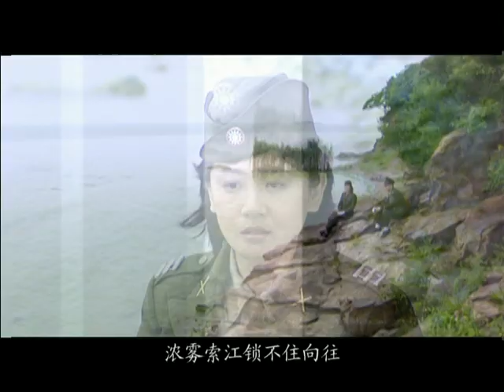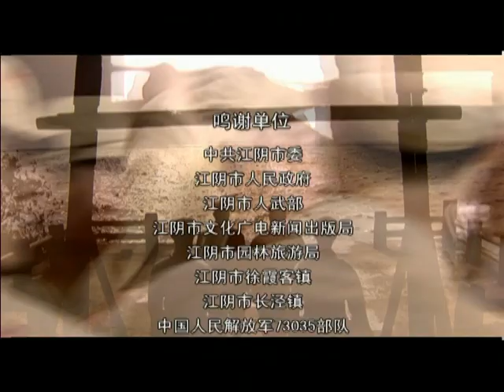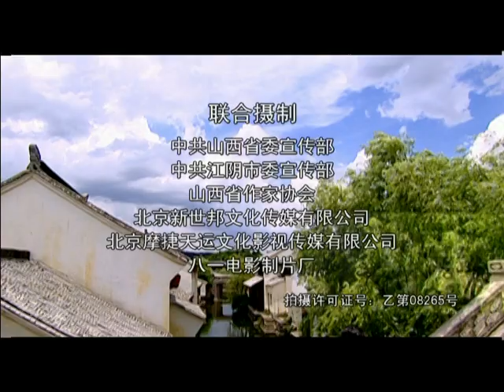【大结局】特务头子 24丨高级特务成为敌方头领心腹，最后关头扭转枪口，真实身份显露 （韩栋、刘涛）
该剧讲述了唐炳霖、唐炳昱和武广仁、王德如等人与要塞的国民党军统特务头子夏忠民等人展开了一场场扑朔迷离、险象环生、斗智斗勇，大起大落的生死较量的故事。